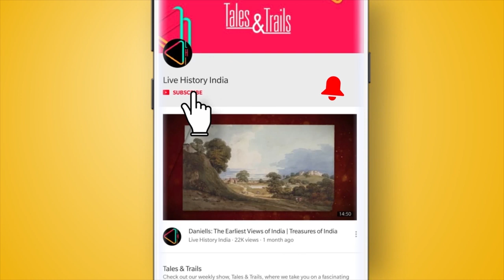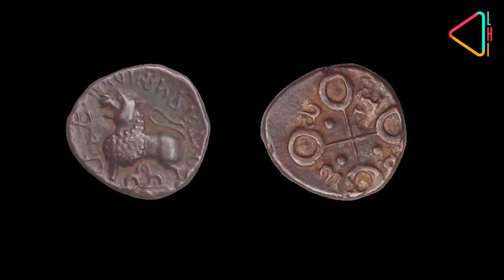भारत का प्राचीन टोलबूथ: नानेघाट | India's Ancient Tollbooth: Naneghat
काफ़ी लोगों को टोल बूथ एक नयी बात लगती होगी लेकिन क्या आपको पता है कि मुंबई से क़रीब 165 कि.मी. दूर भारत का सबसे पुराना टोल बूथ हुआ करता था? ये टोलबूथ, नानेघाट है जो पहली ई.पू. शताब्दी में सातवाहन वंश के समय का है।

Satavahana Dynasty, Mumbai, History, Vlog